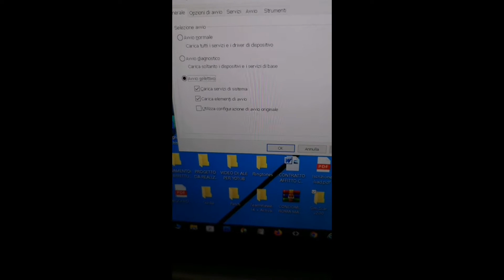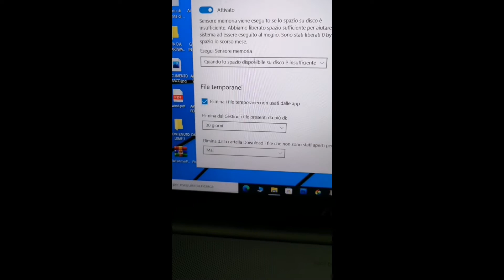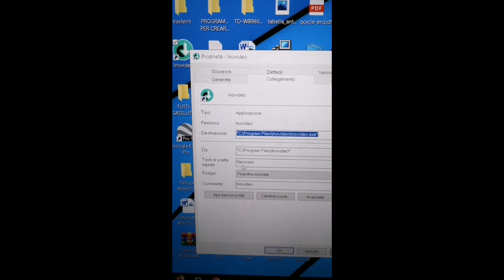Trucchi per Windows : Velocizzare l'avvio, recuperare spazio su Windows 10, due trucchi per Windows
Su TikTok : @malati.di.tecnologia